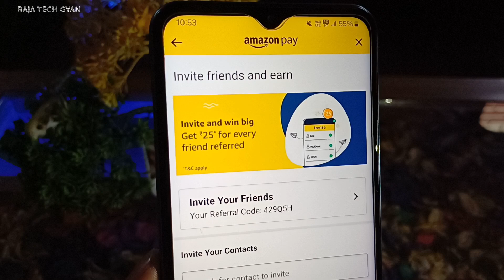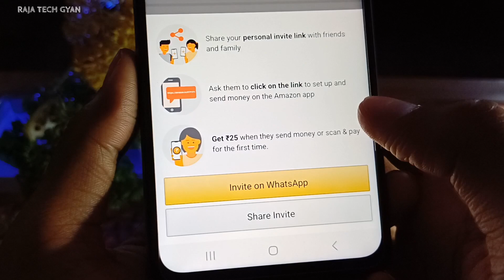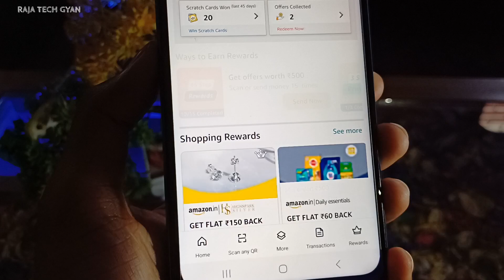amazon refer and earn kaise kare | amazon refer code kaise nikale